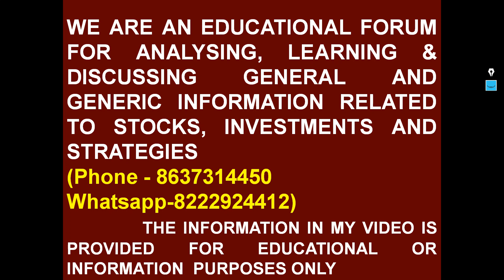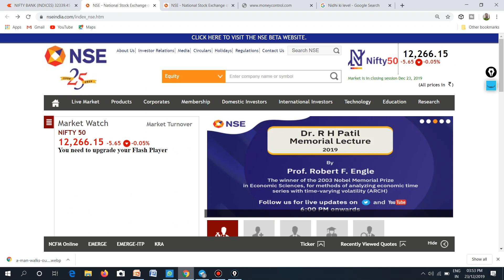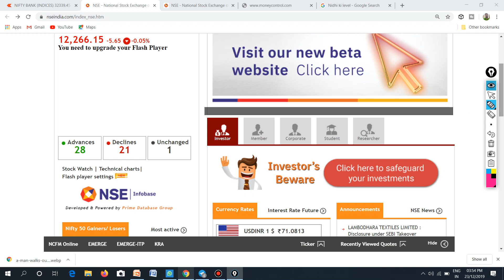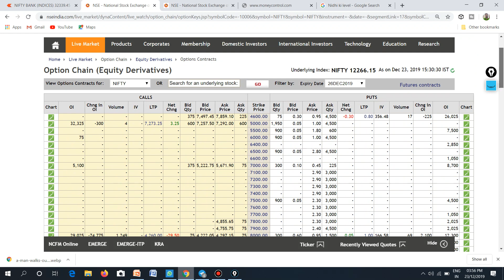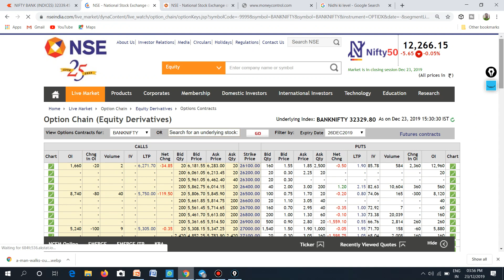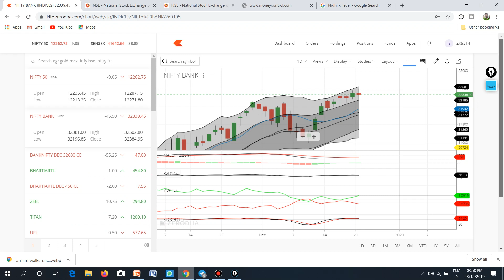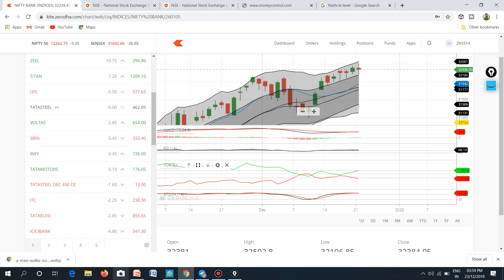NIFTY BANK NIFTY 24 DEC